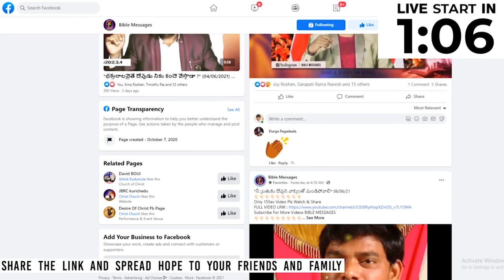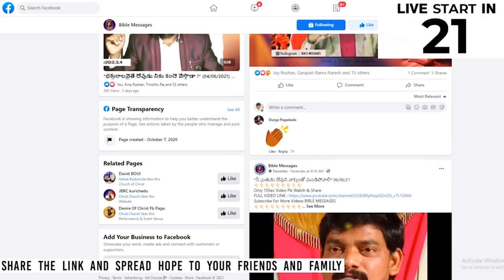గరళం నిండిన కాలం | Dr.E.Santhosh Kumar | BIBLE MESSAGES | TELUGU BIBLE MSSAGES